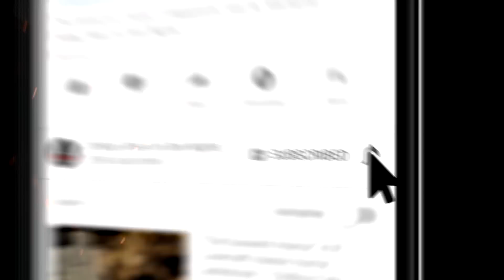"Son of a B*tch" 💀 S4E10 Drew Blood’s Dark Tales (Scary Stories Creepypasta Podcast)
This week on Drew Blood's Dark Tales,  a tale of abuse and retribution, from author Bryan Asbury.

MORE FROM BRYAN ASBURY

CREDITS
✦"Son of a Bitch"  by Bryan Asbury